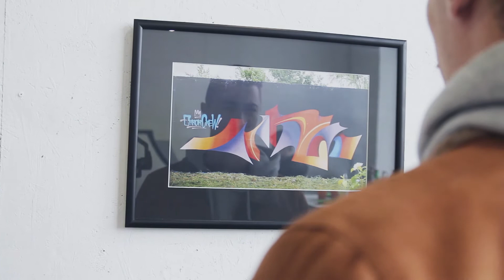THE PRACTICE - graffiti-style from And_2018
And (Andriy Prysiazhniuk):
“Практика” – проект, що виник як логічний крок на етапі тривалої особистої праці зі шрифтом, словом, нікнеймом та стилем написання літер.
Трансформація форми літер, що побудована на детальному аналізі їх графем та конструкцій являються основою моєї практики. Це дозволяє варіювати з базовими конструктивними елементами шрифтів, переосмислювати їх, змінювати та виражати у своїй пластичній мові, що і відбувається у представленій експозиції.
Даний проект також є експериментом, де шрифт "AND" умовно розкладається по простору галереї на різні часові та візуальні етапи, згідно стандартного процесу створення графіті – заливка, контур, тощо, які я фіксую та з кожним з яких надалі поодинці працюю.
Проект є процесом з невідомим та водночас хвилюючим результатом…